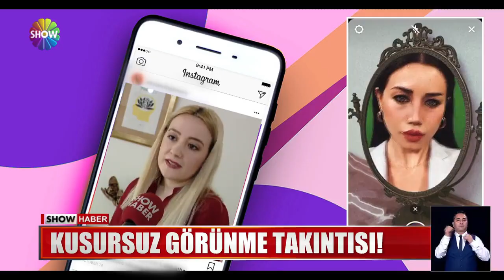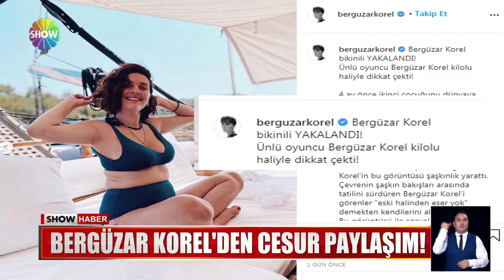Sosyal medyada başka, gerçekte başka!